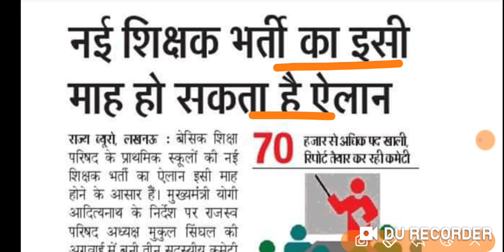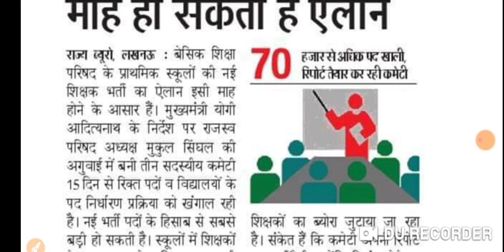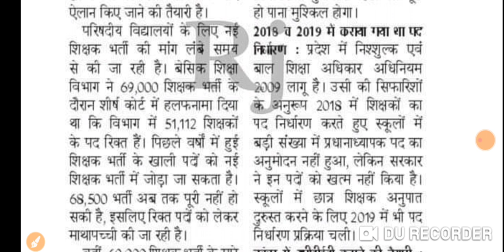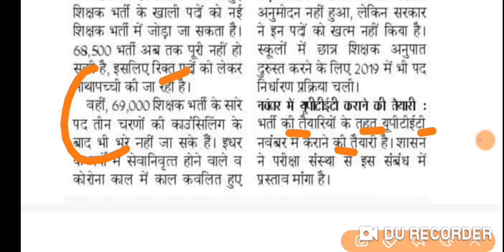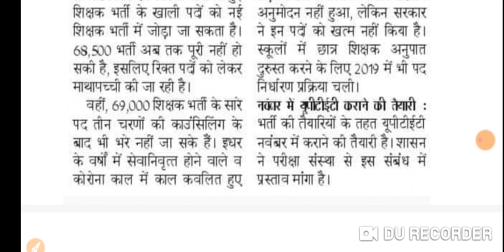💥SUPERTET 2021 Latest Update | क्या 70000 पदों पर होगी भर्ती ? चुनाव से पहले नोटिफिकेशन | UPTET जल्द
SUPERTET 2021 प्राइमरी लेटेस्ट अपडेट | सटीक जानकारी